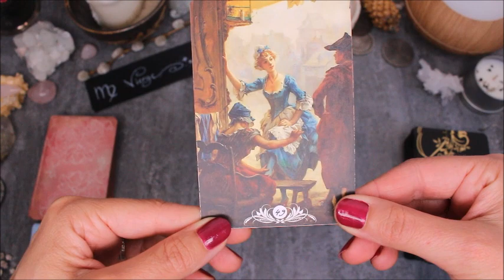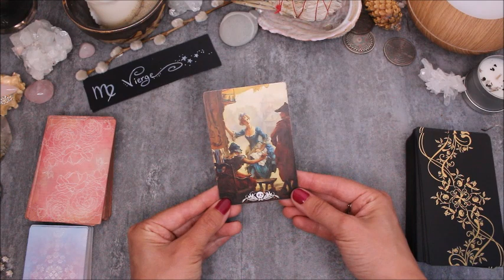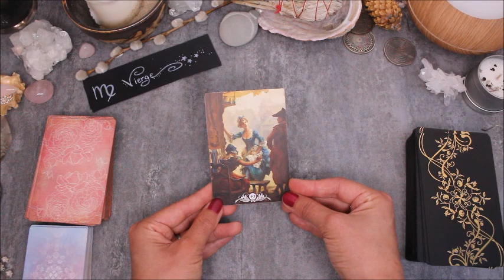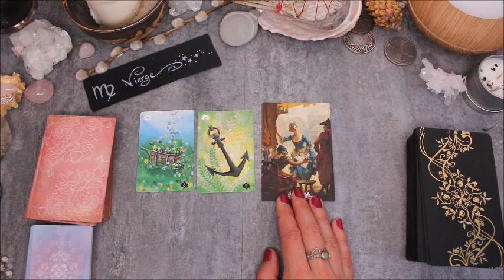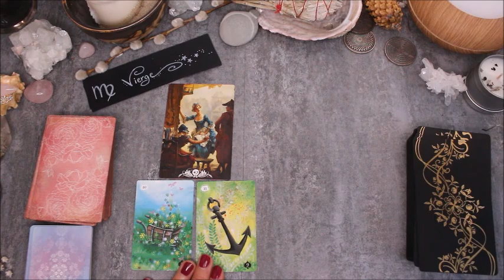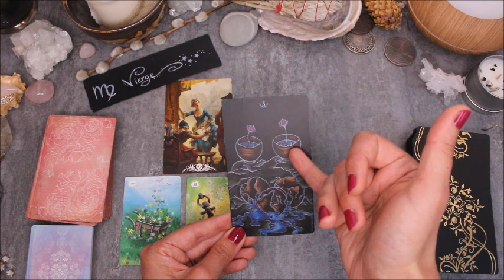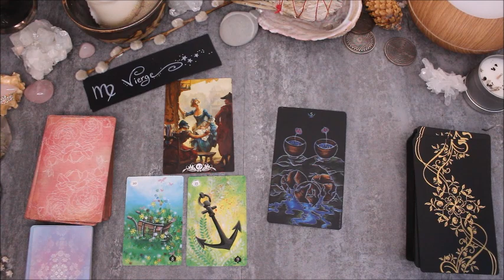♍️VIERGE - JUILLET 2020 ♍️ Horoscope - Mission de vie